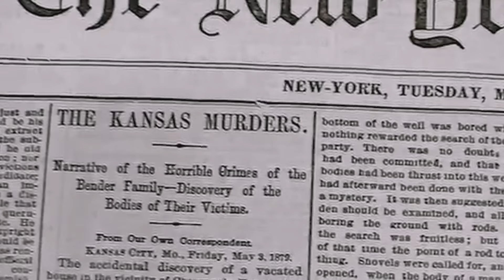Church of Misery "And Then There Were None..." 5th full album trailer